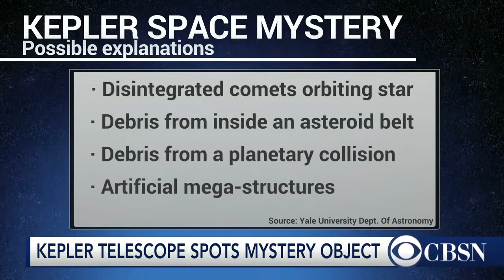This is So Intriguing and Exciting!!! Did Our Astronomers Discover An ALIEN Megastructure???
This video is credited to its owner, the CBSN. Thank you for this very intriguing cosmic news video!